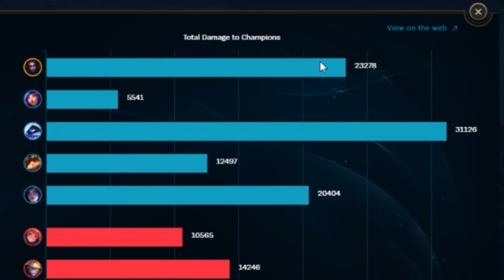GRANDMASTER ELISE POP OFF!!!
GRANDMASTER ELISE POG!